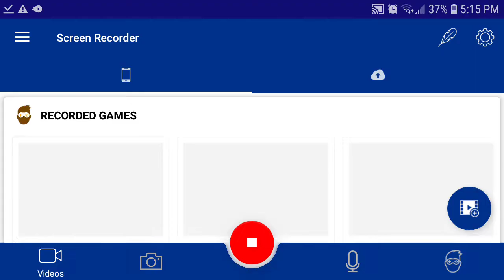3 subscriber special